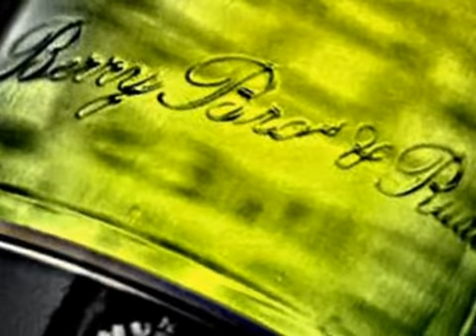Cutty Sark in cruise - by Andy Orłowski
Nice  voyage  of  Cutty  Sark!